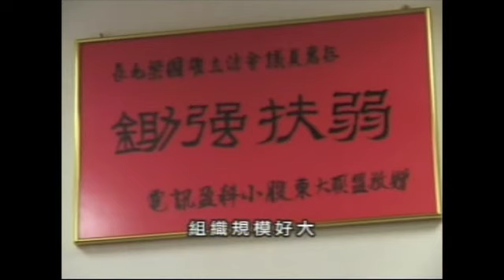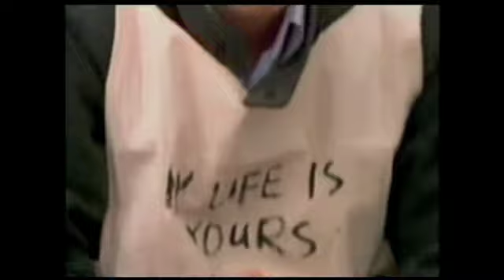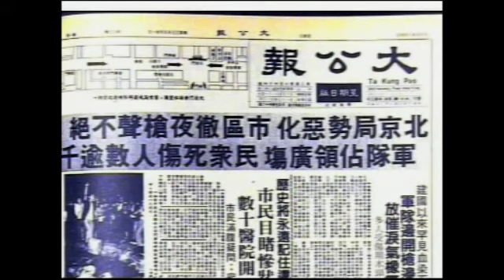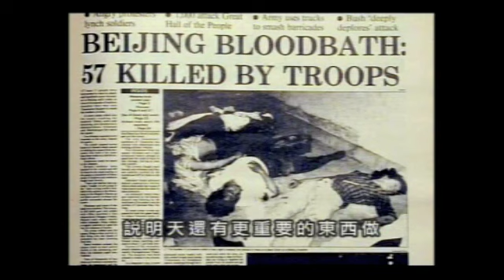四五行動悼六四 Part 2-3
四五行動悼六四